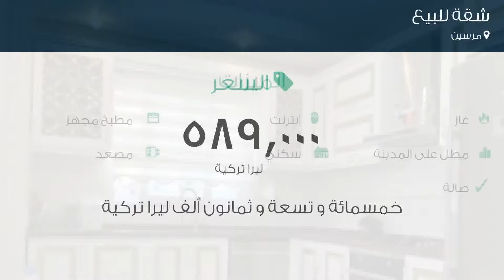شقة للبيع في مرسين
تفاصيل العرض:-

رقم: 4746669

ميزات:-

3 الغرف, 1 غرف أخرى, 2 عدد دورات المياه, 1 سعة مرآب السيارات, 9 عدد الأدوار, 6 رقم الدور, 2015 سنة البناء, انترنت, غاز, مطبخ مجهز, مطل على المدينة, سكني, مصعد, حديقة, صالة